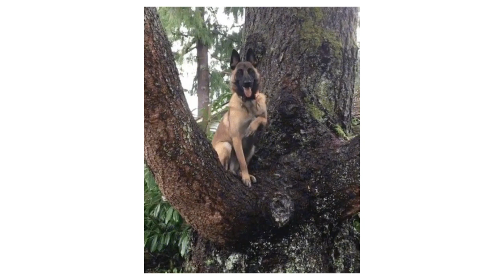Dog Breeds Alphabet 🐩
Hello everyone!
Hello Kiddos!

Learn alphabet with DOG BREEDS!

A is for AKITA
B is for BEAGLE
C is for CHIHUAHUA
D is for DALMATIAN
E is for ENGLISH BULLDOG
F is for FRENCH BULLDOG
G is for GOLDEN RETRIEVER
H is for HUSKY
I is for IRISH SETTER
J is for JACK RUSSEL TERRIER
K is for KOMONDOR
L is for LABRADOR RETRIEVER
M is for M
N is for NEAPOLITAN MASTIFF
O is for OLD ENGLISH SHEEPDOG
P is for PUG
Q is for QUEENSLAND HEELER
R is for R
S is for S
T is fot TIBETAN MASTIFF
U is for UTONAGON
V is for VIZSLA
W is for WE
X is for X
Y is for YORKSHIRE
Z is for ZUCHON

Happy Learning!

Smart to Smarter creates awesome videos for Kids! (Kindergarten, Pre School, Babies, Toddlers)
We'll teach your kids Words, Alphabet ABC, Math, Science and so much more!

For parents/teachers, we also have DIY videos for you to make to your Kids/students!

DOG BREEDS ALPHABET FOR KIDS
DOG ALPHABET
LETS TALK ABOUT DOGS
DOG LOVER ALPHABET
BRANDS ALPHABET FOR KIDS
LEARN DOGS FOR KIDS
VOCABULARY DOGS
LEARN ENGLISH VOCABULARY WITH DOGS
LEARN ENGLISH VOCABULARY WITH DOG BREEDS
PICTURES FOR LEARNING
DOGS ALPHABET
SCHOOL OF DOG
SMART TO SMARTER
DOG LOVER
PET LOVER